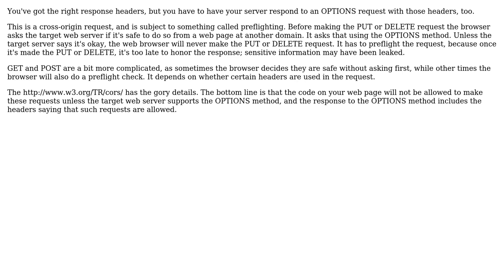Crossdomain AJAX call to Luracast Restler API: "PUT" and "DELETE" sending "OPTIONS" - Why?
With thanks & praise to God, and with thanks to the many people who have made this project possible! | Content (except music & images) licensed under CC BY-SA | Music | Images & others | With thanks to user GDP user Charles Engelke and the Stack Exchange Network Trademarks are property of their respective owners. You are responsible for your own actions.